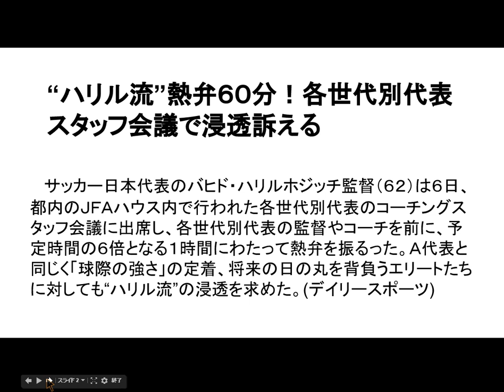ハリルホジッチ氏６０分の熱弁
ハリルホジッチ氏が各世代代表のコーチングスタッフ会議で１０分の予定のところ６０分も熱弁をふるいハリル流の浸透を求めた。